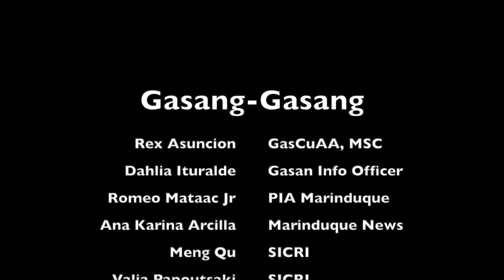gasang gasang in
dr rex asuncion
for island notes
re. gasang-gasang festival